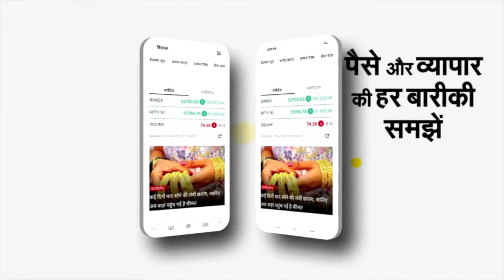Bihar: रोहतास के डेहरी में होटल में जारी था 'गंदा' खेल, लोगों की शिकायत पर पहुंच गई पुलिस